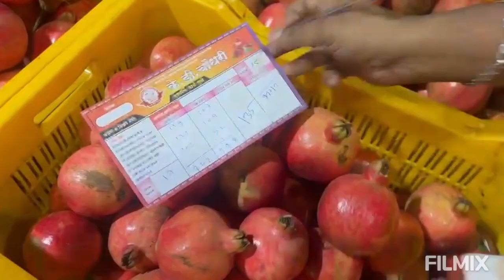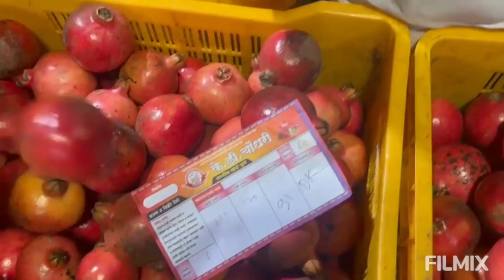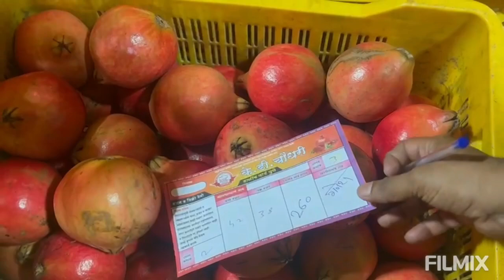( पुणे ) K D Choudhari Dalimb Yard Pune - दिनांक ०६/०८/२०२४ वार मंगळवार रोजीचा डाळिंब मालाचा लिलाव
के. डी. चौधरी डाळिंब यार्ड मध्ये डाळिंब मालाचा लाईव्ह लिलाव व्हिडीओ, डाळिंब माल विक्री साठी कसा आणावा या बद्दल दिलेली सविस्तर माहिती, डाळिंब बाजार भाव या विषयावर शेतकऱ्यांशी संवाद करताना श्री तानाजी दगडू चौधरी हे आडतदार असून डाळींब बाजार भाव कधी वाढतील कधी कमी होतील, कधी डाळिंब माल तोडला पाहिजे व कधी थांबले पाहिजे या विषयावर दररोज डाळिंब उत्पादक शेतकऱ्यांशी संवाद करतात. शेतकऱ्यांनी अवश्य पाहावे.